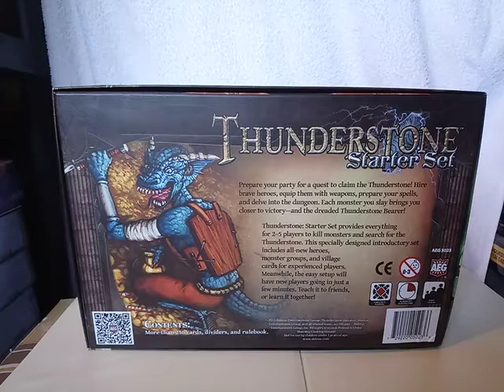THUNDERSTONE: STARTER SET Card Game Back Cover 11.04.20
THUNDERSTONE: STARTER SET Card Game. 11.04.20